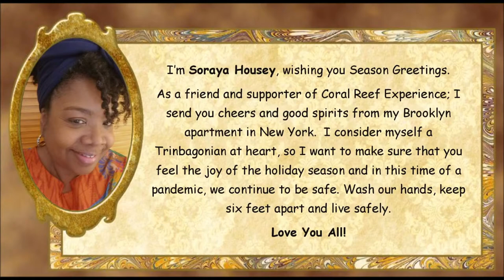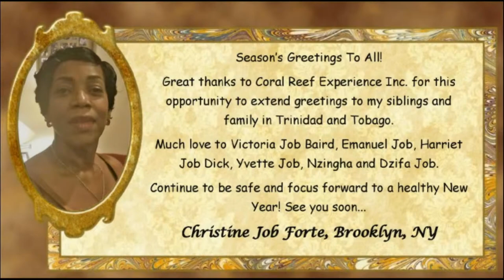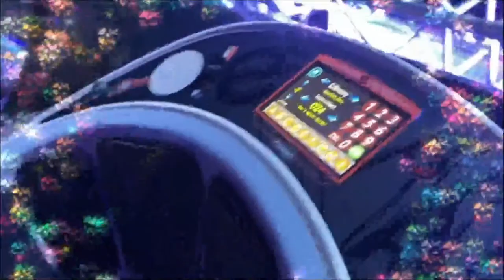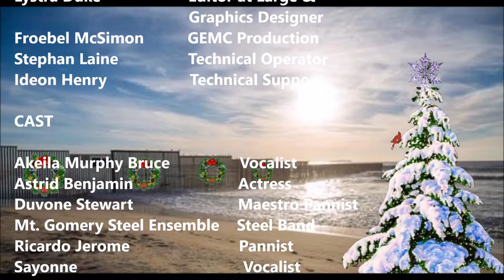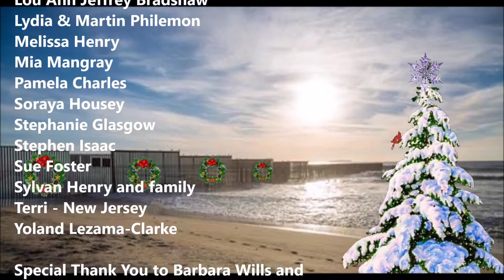Paranging Outside The Border Coral Reef Lime